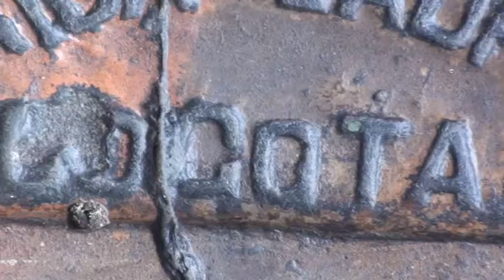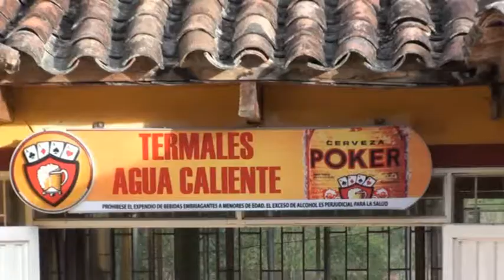colombia que ricolombia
Selon l'expression consacrée,
Que rico ce Hamid!
"dès l'aérogare, j'ai senti le choc"
premiers pas au Pays des Suarez : complètement paramoïaque...